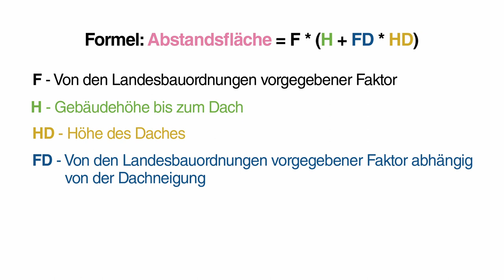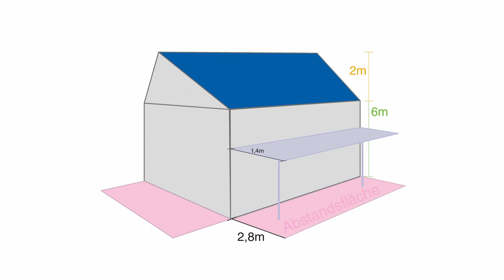Abstandsflächen bei Neubau und Umbaumaßnahmen bei Immobilien | Immotege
In diesem Video erklärt Philipp, was es mit der Abstandsfläche auf sich hat, wie man sie berechnet und was es bei Neubau und Umbauten zu beachten gibt!

Kontaktiere uns:
Immotege GmbH
– Dein Immobilienstratege–
Mollenbachstraße 19
71229 Leonberg

Deutschland
Finanzierung anfragen:

Verantwortlicher i.S.d. § 18 Abs. 2 MStV:
Philipp Scharpf
Mollenbachstraße 19

712229 Leonberg

00:00 - Was sind Abstandsflächen?
00:11 - Wie werden Abstandsflächen bestimmt?
02:43 - Was wenn Ich anbauen will?
03:30 - Was ist wenn ich abtrenne?